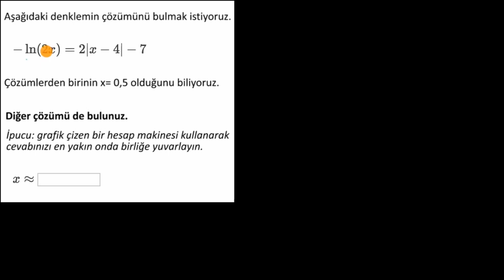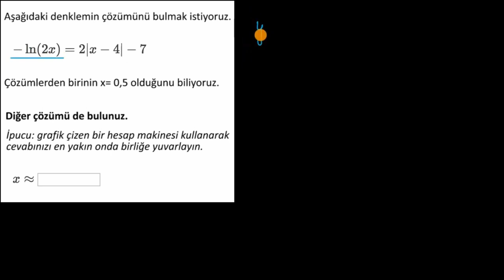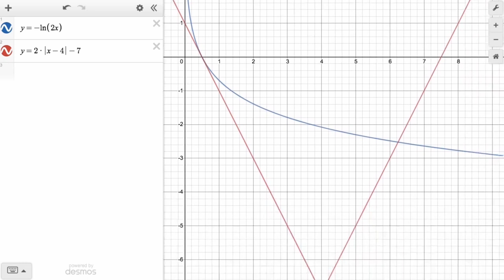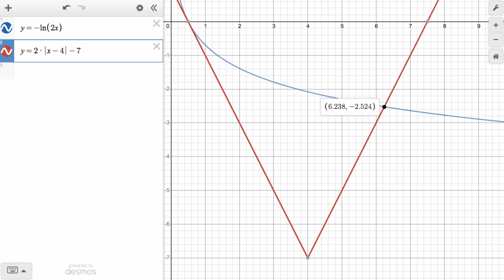Denklemleri Grafiklerini Çizerek Çözmek: Grafik Çizen Hesap Makinesi (Matematik) (Cebir)